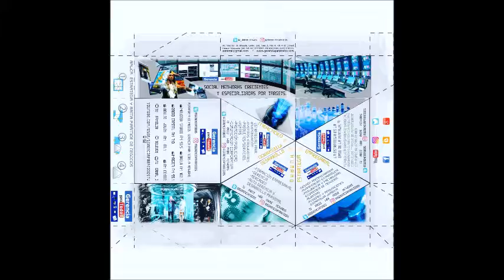GERENCIA 360 MICRO G-P-T-GENERICO-N-8